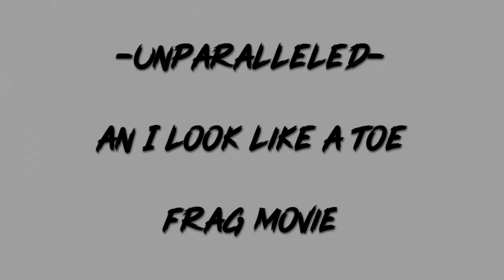-Unparalleled- |An I Look Like A Toe Frag Movie